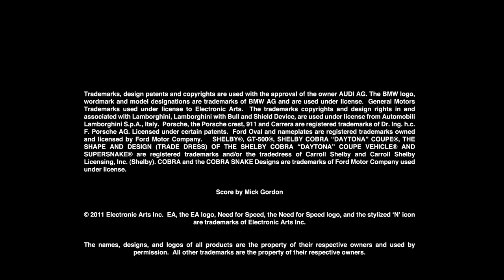Need For Speed The Run Demo Trailer